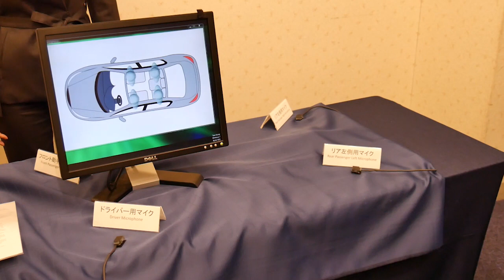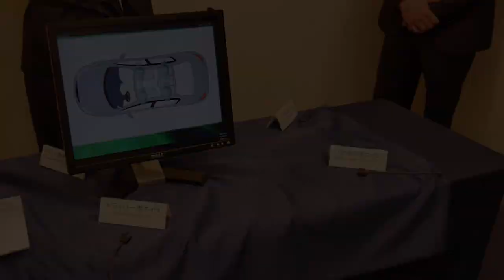PIC処理の実演/Car Watch